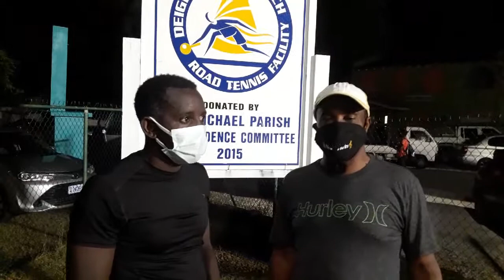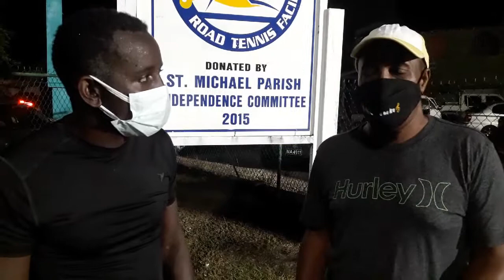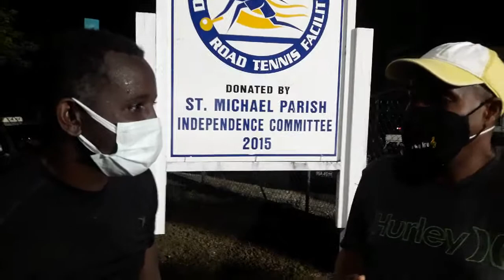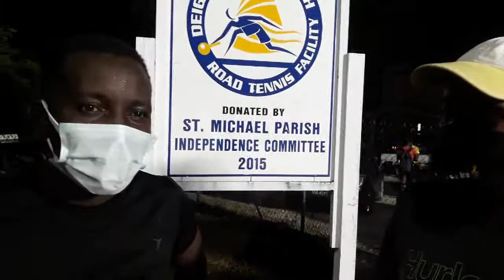Curtis Jones vs Dwayne lynch